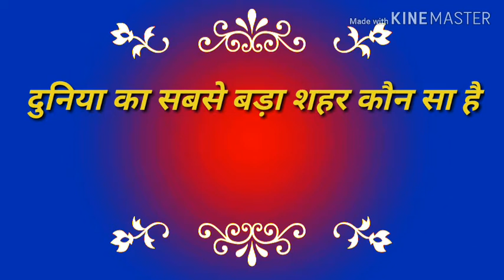दुनिया का सबसे बड़ा शहर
सबसे बड़ा टाउन अगर आप घर बैठे बैठे अपने स्मार्टफोन और इंटरनेट का सही इस्तेमाल करके हर रोज़ कुछ सीखना चाहते हैं तो कृपया हमारे चैनल  study attract  को सब्सक्राइब  जरूर करें।यहां हम आपके लिए एक से बढ़कर एक प्रतियोगिता परीक्षाओं में पूछे जाने वाले सवाल और उसका जवाब लेकर आते हैं।